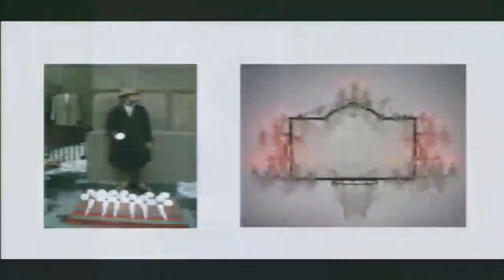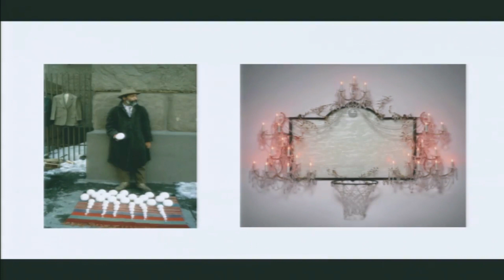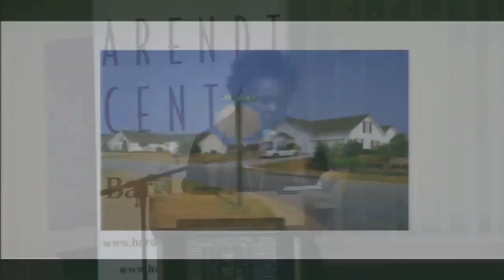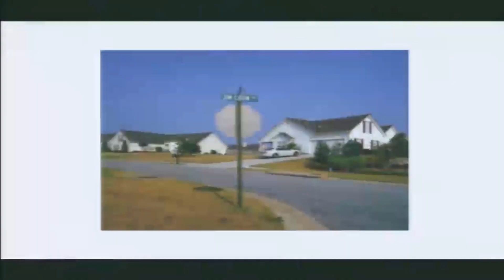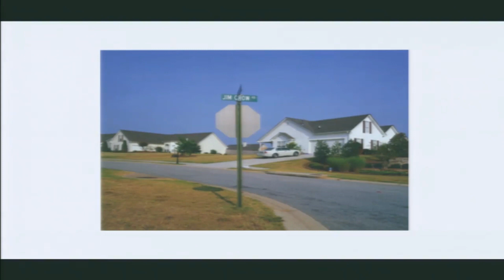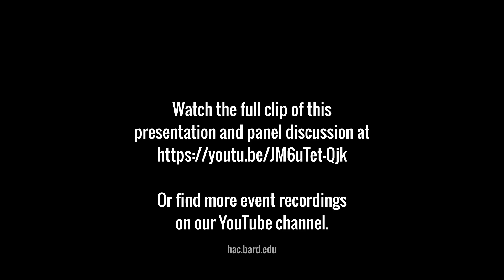REAL TALK: Claudia Rankine Speaking about the Artwork from her book, Citizen: An American Lyric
This panel discussion was part of the Hannah Arendt Center's 2016 conference, 'REAL TALK: Difficult Questions about Race, Sex and Religion'.

Claudia Rankine
Moderator: Roger Berkowitz
Discussants: Robert Boyers, Carolyn Lazard, Ariana Stokas

Claudia Rankine is the author of five collections of poetry including Citizen: An American Lyric and Don’t Let Me Be Lonely; two plays including Provenance of Beauty: A South Bronx Travelogue; numerous video collaborations, and is the editor of several anthologies including The Racial Imaginary: Writers on Race in the Life of the Mind. For Citizen, Rankine won the Forward Prize for Poetry, the National Book Critics Circle Award for Poetry (Citizen was also nominated in the criticism category, making it the first book in the award’s history to be a double nominee), the Los Angeles Times Book Award, the PEN Open Book Award, and the NAACP Image Award. A finalist for the National Book Award, Citizen also holds the distinction of being the only poetry book to be a New York Times bestseller in the nonfiction category. Among her numerous awards and honors, Rankine is the recipient of the Poets & Writers’ Jackson Poetry Prize and fellowships from the Lannan Foundation and the National Endowment of the Arts. She lives in New York City and teaches at Yale University as the Frederick Iseman Professor of Poetry.